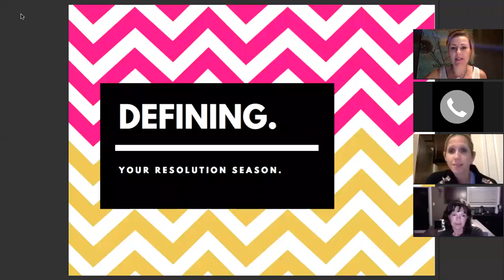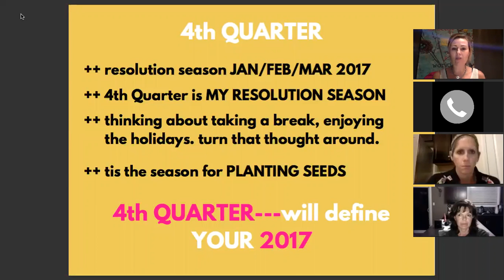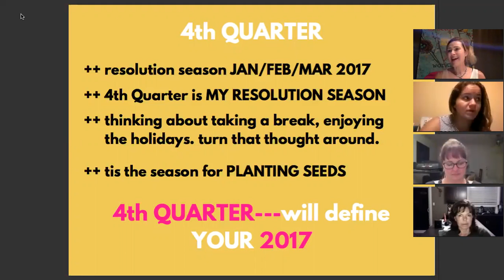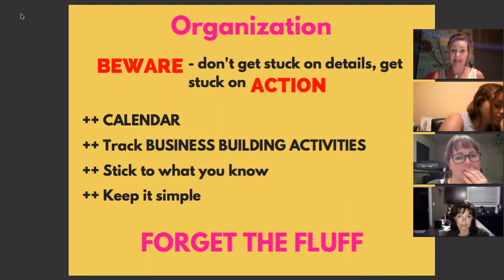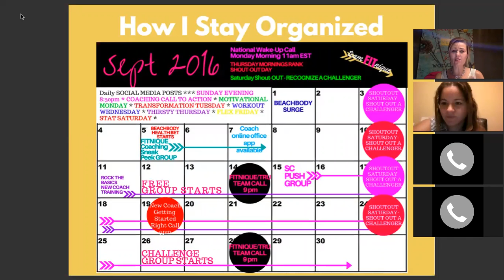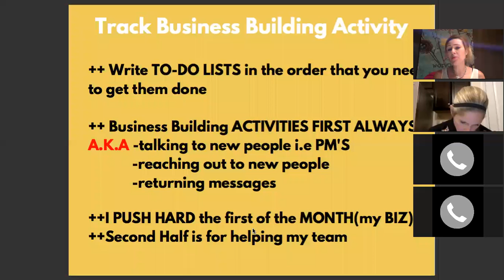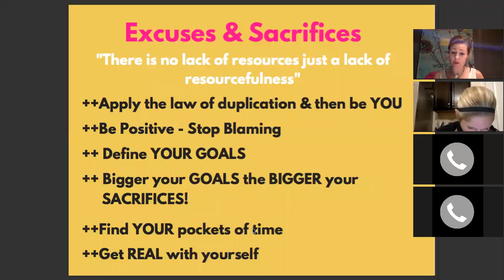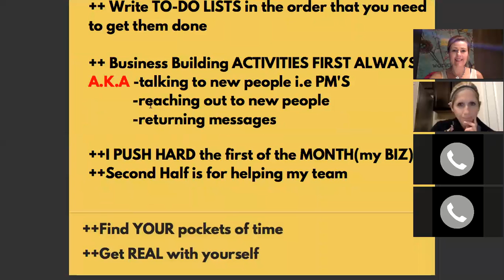Defining your Resolution Season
Finish the year STRONG!